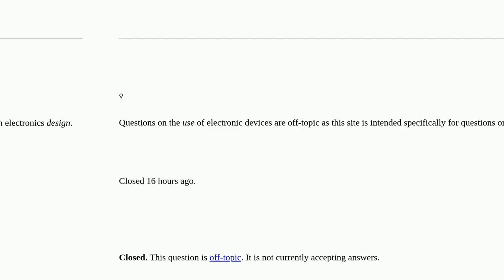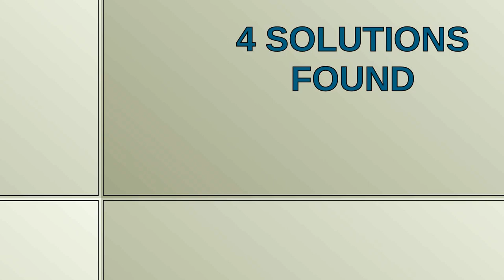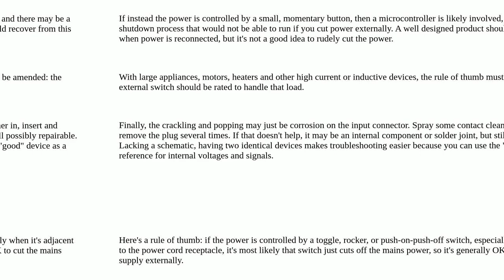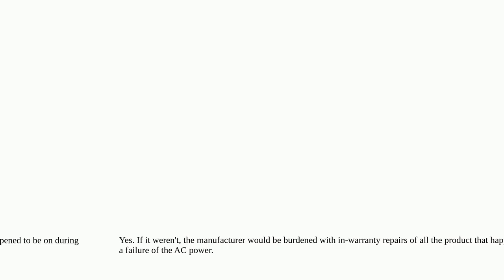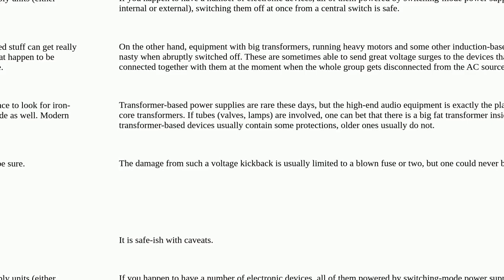Is it safe to simply cut the power to an electronic device instead of using its power switch? [cl...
Is it safe to simply cut the power to an electronic device instead of using its power switch? [closed]

A special thanks goes out to the community

  power-electronics